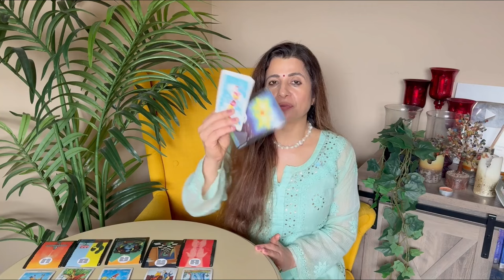💕♉ Taurus (Vrishabha) Love Tarot Reading | May 2024 | वृषभ लव लाइफ़ | Love & Relationship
💕♉ Taurus (Vrishabha) Love Tarot Reading | May 2024 | वृषभ राशि लव लाइफ़  | Love & Relationship